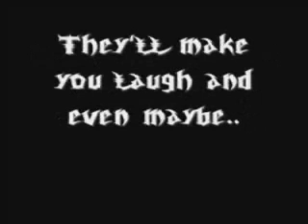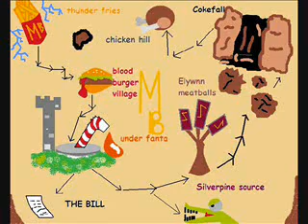Weirdos of Azeroth Episode One - Part One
Made by Me and Essance of Space! We're really proud of it , this is our first episode of Weirdos of Azeroth!
This wasn't made on a Private Server! Just the real World of Warcraft! It was really fun to record this..
Note:
We recorded it with fraps , We used the game World of Warcraft ( Made by Blizzard Entertainment! ) Try it sometime , it's a great game :D
Music: What I'm Made of!- Crush 40 ( The song is used in Sonic Heroes )

HONORS ( Both Mine and Essance of Spaces!)
On Essance of Spaces! : #97 - Top Favorites (Today) - Comedy - United Kingdom
On mine: #33 - Top Favorites (Today) - Film & Animation - Netherlands
#93 - Top Rated (Today) - Film & Animation - Netherlands
Wooooaaah! Awesome!